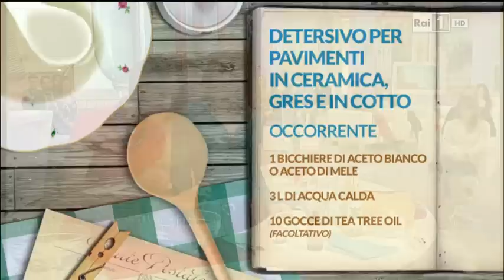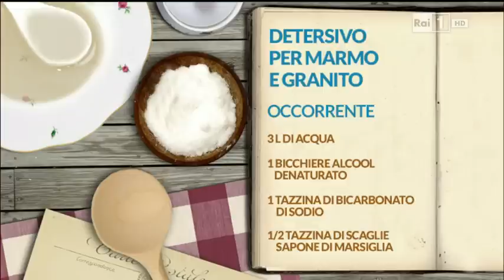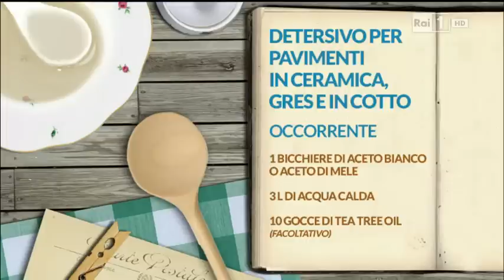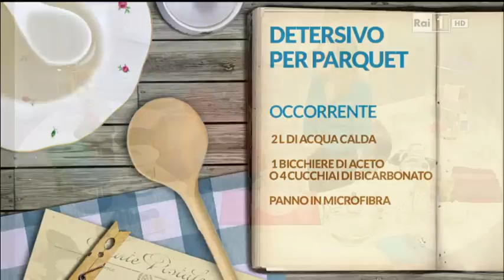Detersivi naturali pavimenti - autoproduzione e decrescita felice - Lucia Cuffaro Rai 1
Rubrica "Chi fa da sé" con Tiberio Timperi e Francesca Fialdini, all'interno di Unomattina in Famiglia su Rai Uno (tutte le domeniche alle 7.39) con laboratori pratici di AUTOPRODUZIONE e SAPER FARE, ispirati al progetto Università del Saper Fare del movimento per la DECRESCITA FELICE

DETERSIVI FAI DA TE un argomento che ci viene molto richiesto, dato che sono sempre più diffuse allergie e dermatiti dovute all'utilizzo di sostanze chimiche detergenti. Abbiamo infatti il terrore del batterio, e cerchiamo di igienizzare tutto con completa indifferenza per i contenuti aggressivi, spesso anche tossici di molti prodotti per l'igiene della casa. Nel caso di bambini in casa o animali domestici sarebbe opportuno fare lo sforzo di usare il più possibile prodotti naturali; i prodotti chimici usati a terra arrivano presto alla loro bocca!